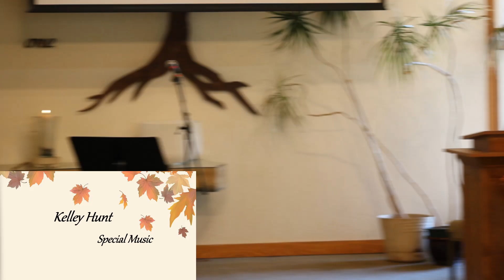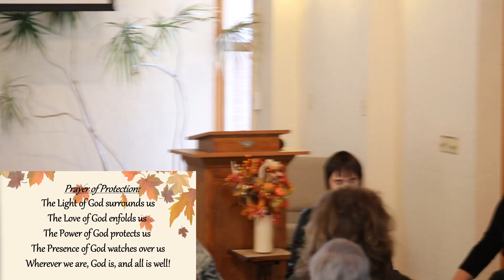October 27th 2024, "Bright Lights" Kelley Hunt